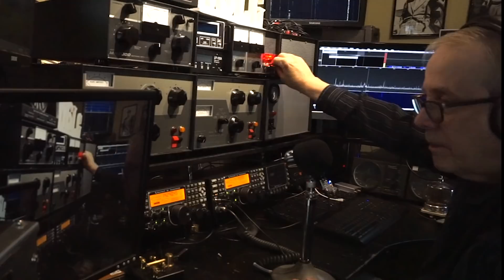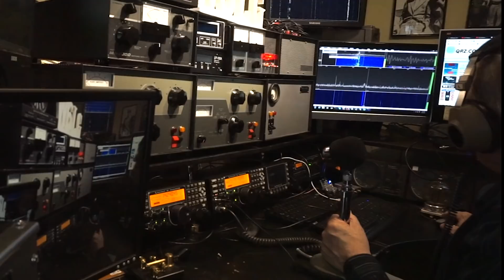Ham Radio Basics--On The Air Series--Jim W6LG Meets Takashi JA0DCQ Via Short Wave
On the 20 Meter Amateur Radio Band, Jim has a long conversation with Takashi JA0DCQ in Nagano City.  The long contact was edited down to just a few minutes for YouTube.